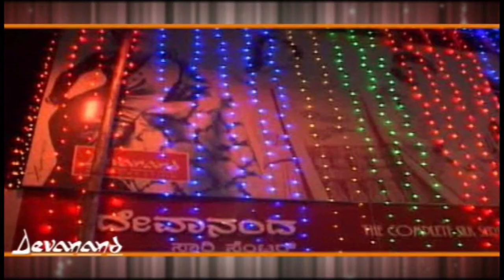28 ರಂದು ಕಲಬುರಗಿಯಲ್ಲಿ ವಿಶ್ವ ಹಿಂದು ಪರಿಷತ್ ವತಿಯಿಂದ ಜನಾಗ್ರಹ ಸಭೆ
28 ರಂದು ಕಲಬುರಗಿಯಲ್ಲಿ ವಿಶ್ವ ಹಿಂದು ಪರಿಷತ್ ವತಿಯಿಂದ ಜನಾಗ್ರಹ ಸಭೆ